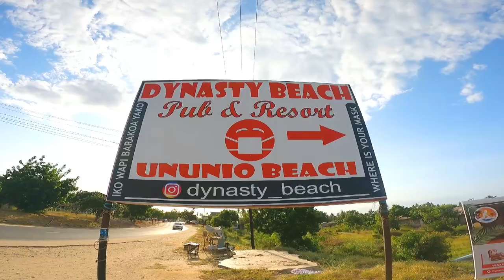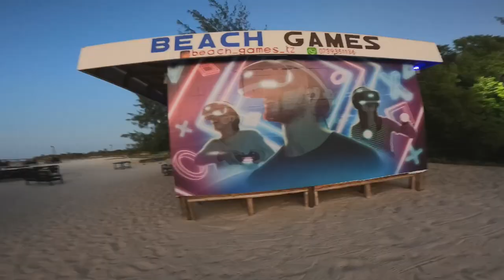DAR ES SALAAM | DYNASTY BEACH | TANZANIA.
Dynasty beach is a beautiful beach,  nice place to bring friends and family to relax and enjoy the ocean breeze, they got some good fresh juices, tasty food and good music.
 They also got unique activities to  do  like beach games where you get to play video games.
I highly recommend this beach, the best sun set views are at dynasty beach.